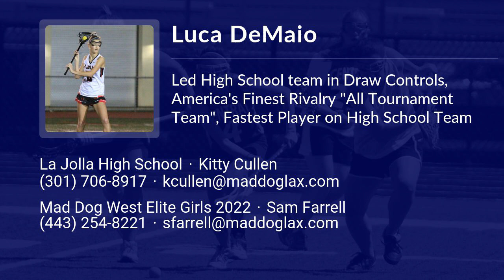Luca DeMaio Lacrosse Highlights - CA 2022 - Att, Mid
Luca DeMaio Recruiting Video.